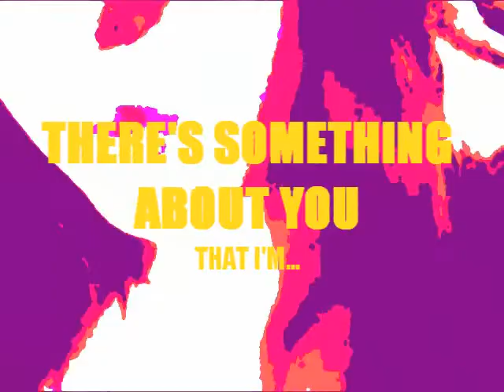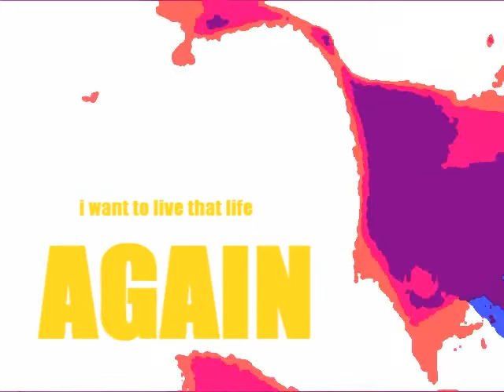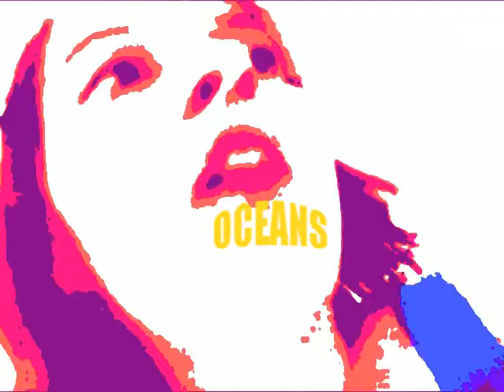First Aid Kit - Cross Oceans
Stupid fan video that i made for the song "Cross Oceans" by First Aid Kit